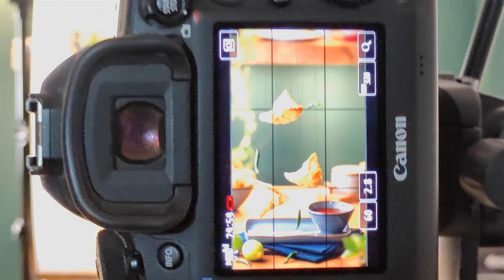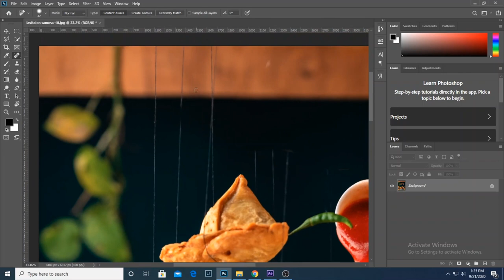Levitation Food Photography | How you can present your photographs more creatively.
In this video, I tried to brief about levitation photography. Some tricks that I use in such photography. It looks complex, yet so simple.